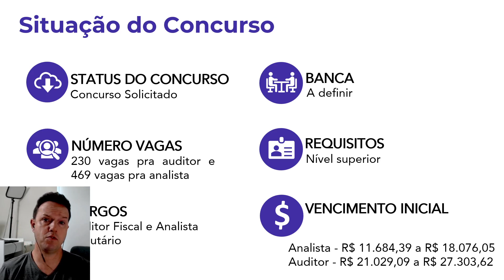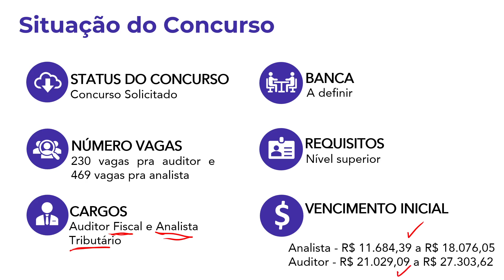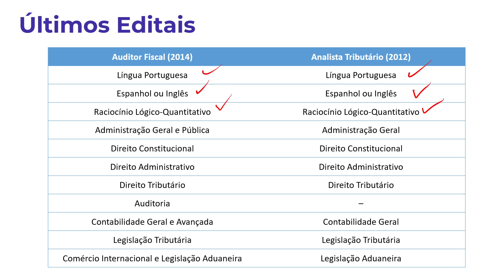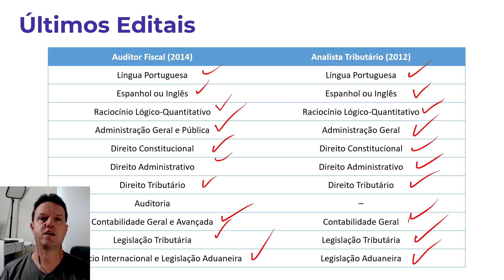EDITAL RECEITA FEDERAL AUTORIZADO | CONCURSO 2022 DÁ PRA ESTUDAR DO ZERO?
Curso Administração para a Receita Federal

Participe do meu grupo do Telegram:
Administração com o Rennó ✍
Grupo focado nos temas de Administração Geral e Pública para Concursos

【 Cursos Regulares】
✔ PDF + Vídeo Aulas